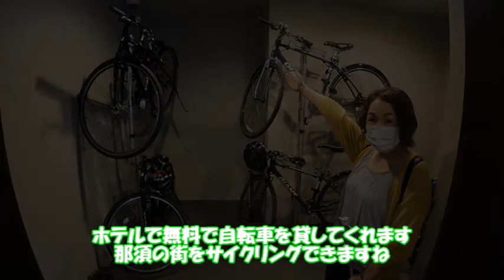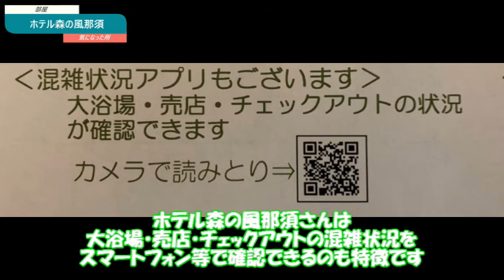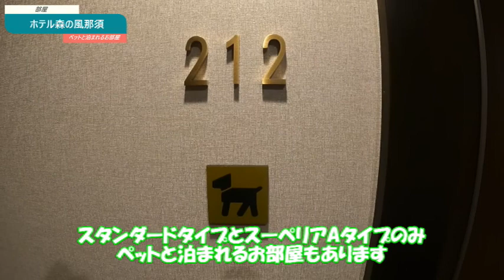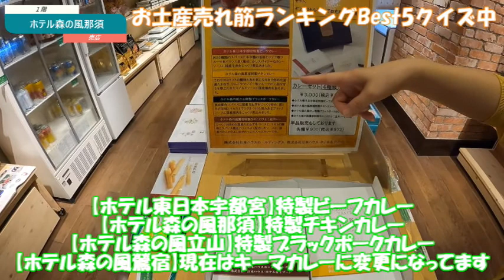栃木県の旅行会社スタッフが那須みやびの里『ホテル森の風那須』を徹底解剖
栃木県の旅行会社スタッフが栃木県のリゾート地那須にある
那須みやびの里『ホテル森の風那須』さんをホテルスタッフさんと一緒に館内を案内します

部屋・食事内容・大浴場・売店はもちろん、Wi-Fiの状況などもご確認いただけます
また、番組の最後には位置情報ゲーム「ポケモンＧＯ」のポケストップ情報や「ドラゴンクエストウォーク」の回復スポット情報もご確認いただけます

Youtube動画を使う場合